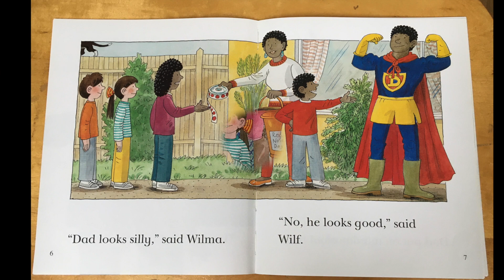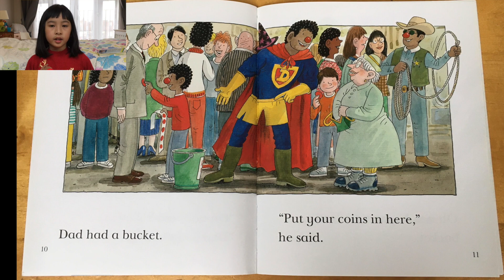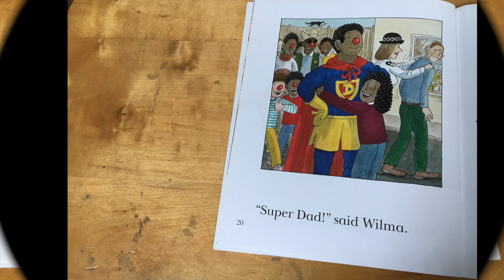“Super Dad” - Oxford Reading Tree Level 3 I Truyện Tiếng Anh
Oxford Reading Tree English Level 3 for Kids; Read with Biff, Chip & Kipper; "Super Dad"; Christmas season; Read by Minh Anh VU - MAV Kids English London

Tiếng Anh cho trẻ từ 4 tuổi; Truyện “Super Dad”; Vũ Minh Anh đọc - MAV Kids English Luân Đôn